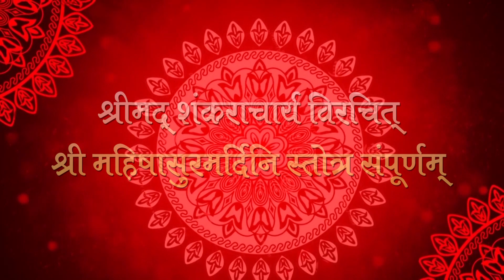महिषासुर मर्दिनी स्त्रोत्र के साथ २७ देवी दर्शन यात्रा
Presents By : Dr. Shreya Manoj Nigoskar and Aaditya Nigoskar
Music Arrangement & Supported by : Arpit Patel (Aalaap Studio Indore)
Video and Graphics : Girish Rathore (AR Photography Indore)